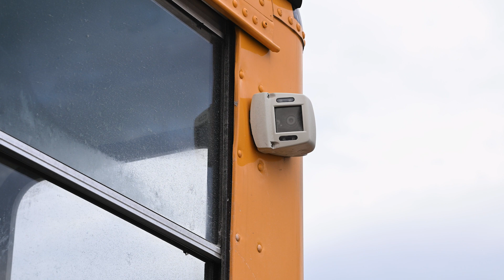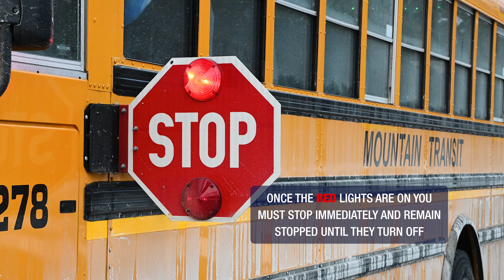Brake For Safety: Stop For Red Lights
Colchester School District has been tracking a concerning rise in the number of drivers failing to stop for our school buses when the red lights are on, and the stop sign is out. Not only is this frustrating, but it is also incredibly dangerous for the children in our community.

Thankfully, we have a great working relationship with the Colchester Police Department, so in addition to increasing the police presence on our bus routes, we invite you to enjoy (and share!) our humorous yet informative video created to draw attention to this critical issue.

Accidents involving children getting on or off a stopped school bus occur nationwide; let's work together to prevent it from happening in Colchester.